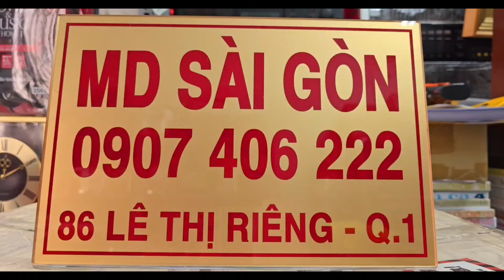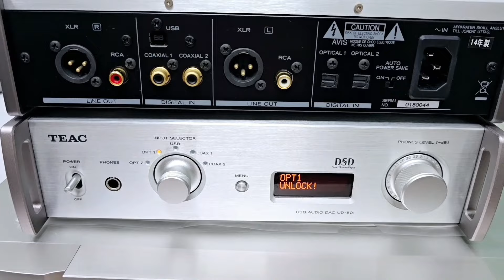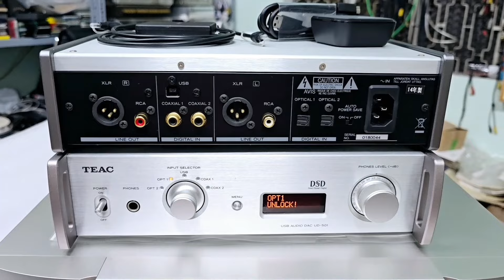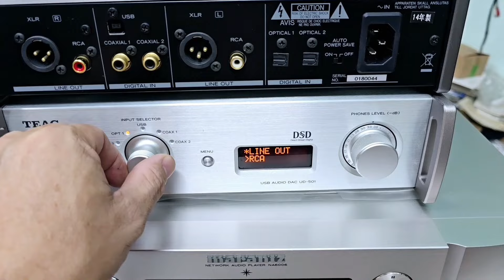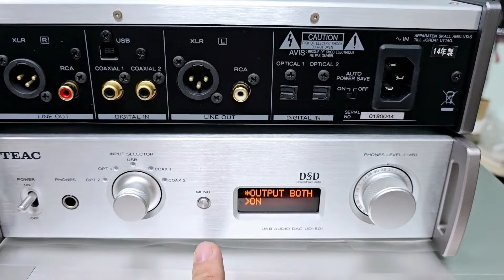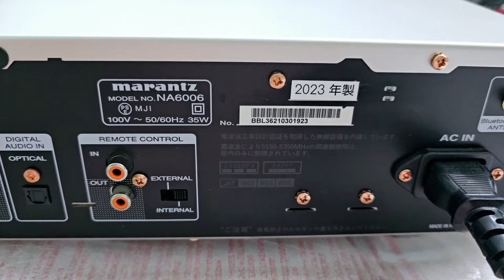1,5 triệu Bluetooth Bose khi mua cùng Teac UD-501. Maranzt NA6006 thùng xốp cực đẹp, giá rẻ, bh dài.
1. Maranzt NA6006 full xốp, điện 100V. Tặng kèm USB 64GB (800 bài hát). 13,9 triệu.
Mua bluetooth kèm giảm 300k còn 1,6 triệu (bảo hành 30 ngày). Không bảo hành còn 1,4 triệu.
2. Teac UD-501 8,5 triệu.
Mua bluetooth kèm giảm 200k còn 1,6 triệu (bảo hành 30 ngày). Không bảo hành còn 1,5 triệu.

Giải mã chuyên nghiệp, đẹp như mới, hoạt động hoàn hảo.
- Miễn phí đổi mới trong 10 ngày nếu phát sinh lỗi.
- Miễn phí bảo hành thêm 30 ngày tiếp theo.
- Miễn phí ship toàn quốc khi ck đủ. Ship COD toàn quốc nhận hàng thanh toán, cọc 15% (không bao gồm phí ship + phí thu hộ).

86 Lê Thị Riêng, P.Bến Thành, Quận 1, Tp.HCM (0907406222).